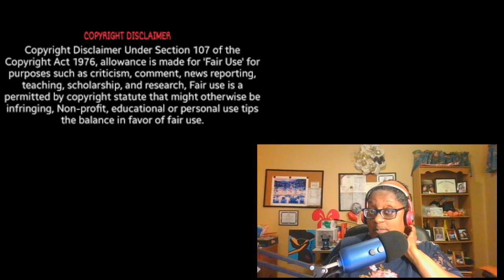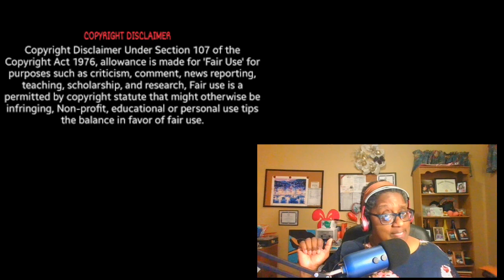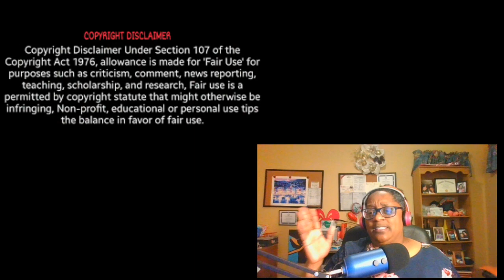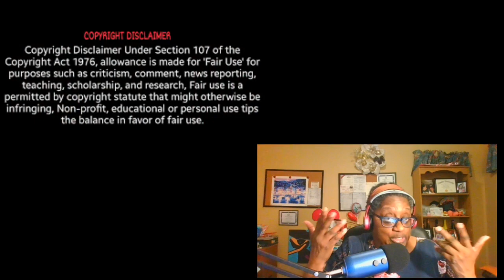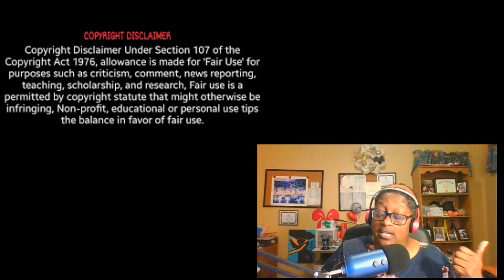Kenya Moore From The RHOA Is Allegedly Giving Eva Marcille A Quick Lesson On Slavery Rules Review